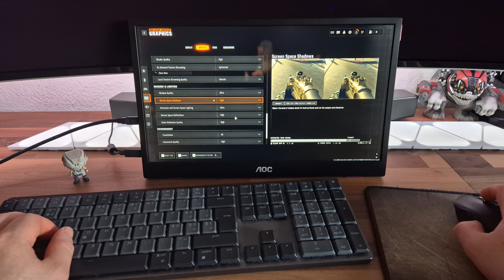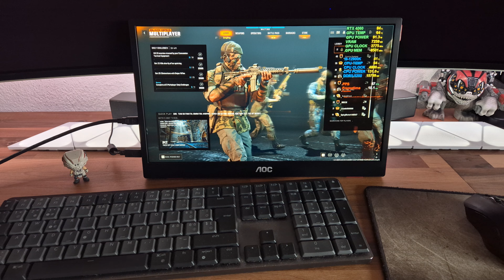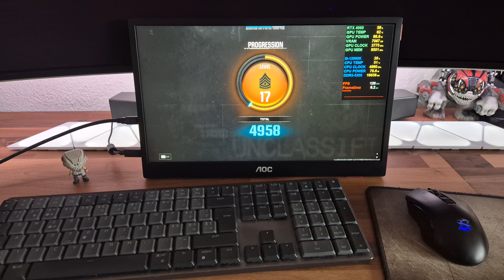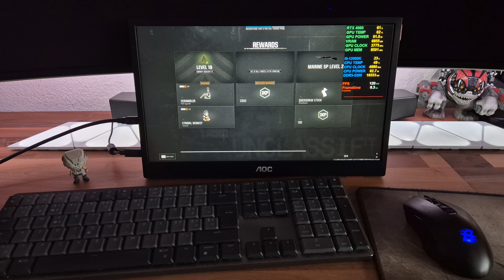Call of Duty: Black Ops 6 | RTX 4060 8GB | AOC 16G3 Portable 16" | POV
Resolution: 1920x1080
Graphics: Max
DLSS: Quality
Frame Gen: ON

Call of Duty: Black Ops 6 : RTX 4060 8GB PC Gameplay

• CPU : i9-12900K
• CPU cooler : Deepcool AK620 Digital
• MB : ASUS ROG STRIX B760-I GAMING WIFI
• RAM : Kingston Fury Beast RGB, DDR5, 32GB (2 x 16GB), 5200MHz
• GPU : Gigabyte GeForce RTX 4060 OC 8GB Low Profile
• PSU : Corsair SF750 Platinum
• M.2 : Lexar NM790 4000 GB
• OS : Windows 11 Pro
• CASE : Selfmade Bench Wood Case
• DISPLAY : AOC 16G3 Portable 16"
• POV Camera : Samsung Galaxy S24
• Keyboard: Logitech MX Mechanical
• Mouse: Sharkoon Skiller SGM3
• Soundbar: Creative Sound BlasterX Katana